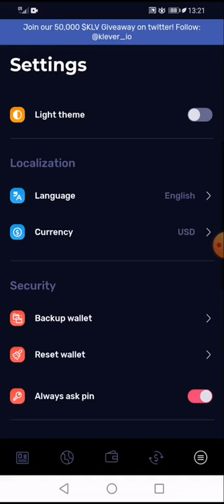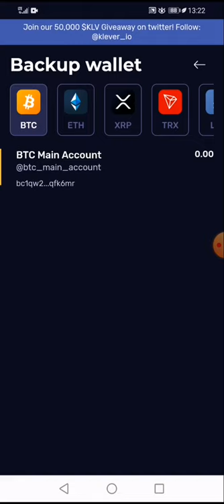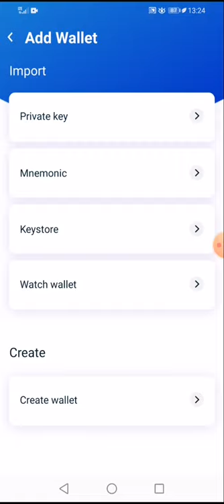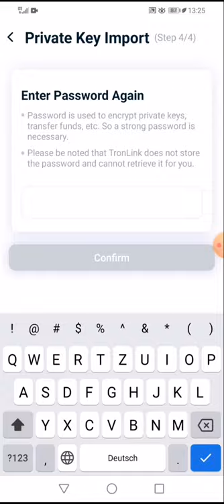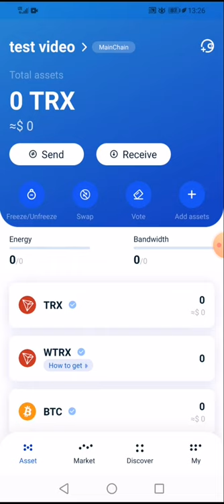05 TRX Wallet Spiegeln von Klever zu TronLink - DAISY Deutsch - Passives Einkommen - D.AI.SY AI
05 TRX Wallet Spiegeln von Klever zu TronLink - DAISY Deutsch - Passives Einkommen

Links